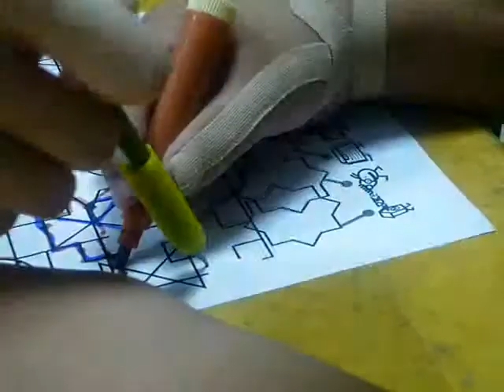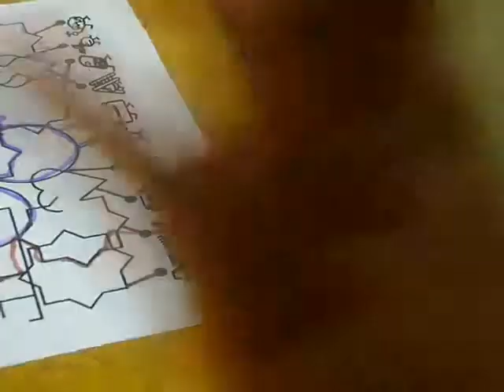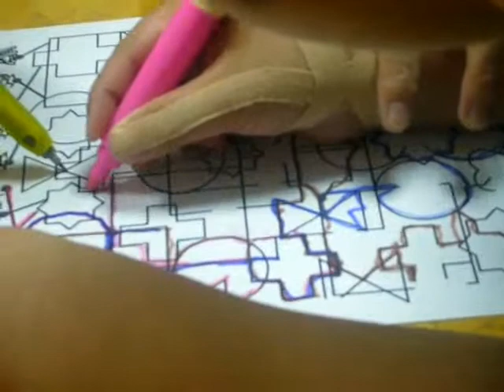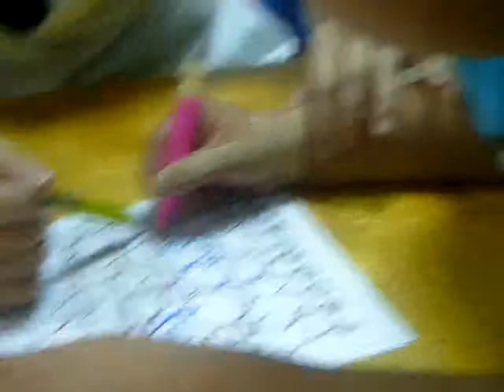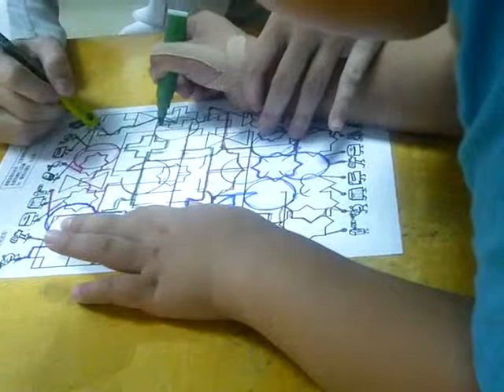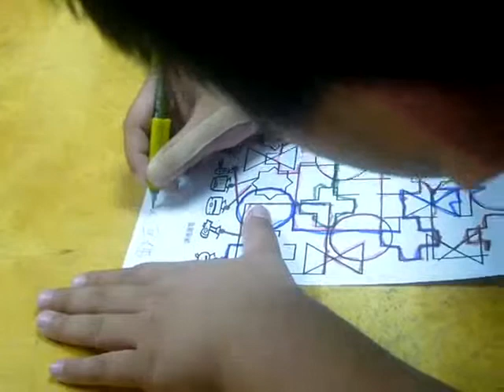精細動作暨書寫能力訓練_1029篇-4/5_3-22